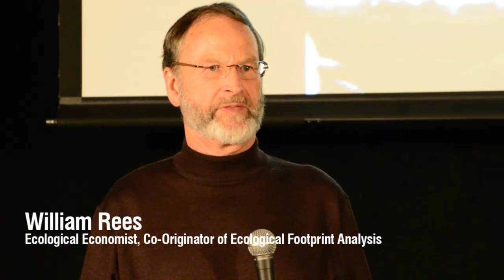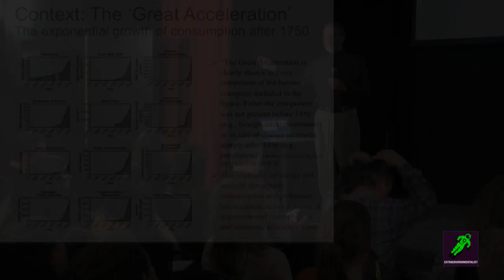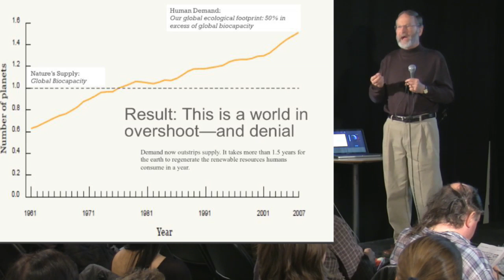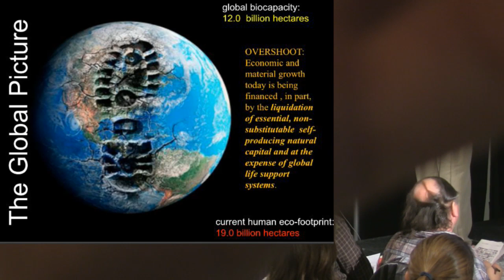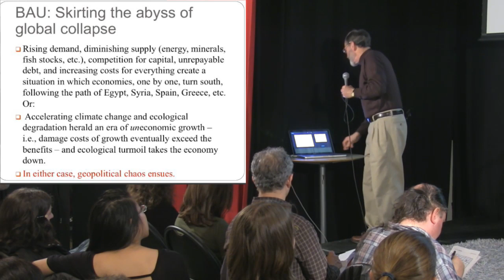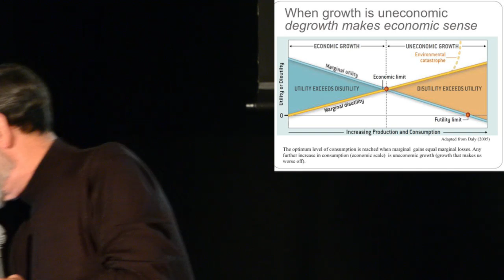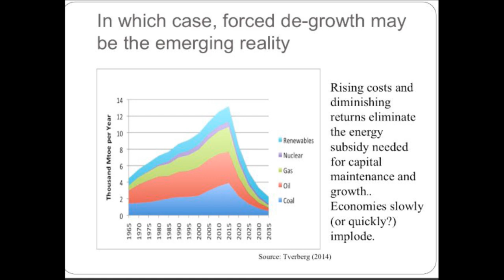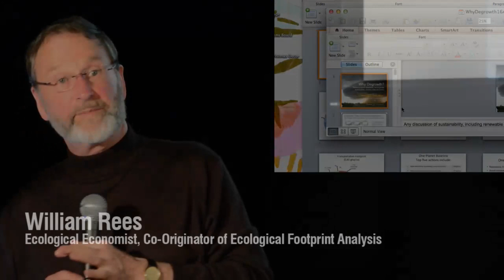William Rees // Part 1 of 3 // Why Degrowth?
Part 1 of 3 from the April 16th, 2014 Vancouver Degrowth Event Titled: Why degrowth? Dialogue on a pathways towards a smaller economy

Video of William Rees' presentation at the April 16th, 2014 Vancouver Degrowth event

Part of the 2014 Extraenvironmentalist / Vancouver Degrowth Live Event Series

-- Bill Rees --

William Rees is a human ecologist, ecological economist, Professor Emeritus and former Director of the University of British Columbia's School of Community and Regional Planning in Vancouver, Canada, where his research and teaching focused on the biophysical prerequisites for sustainability in an era of accelerating ecological change. Dr. Rees is co-originator of ecological footprint analysis & winner of the 2012 Blue Planet Prize and the 2012 Kenneth E. Boulding award jointly with his former doctoral student, Dr. Mathis Wackernagel

Event Partners Include:
Vancouver De-growth
The Revelry Society
The Extraenvironmentalist
The BC Work Less Party
Strut Studios

Camera Team: Justin Ritchie, Kevin Melsheimer